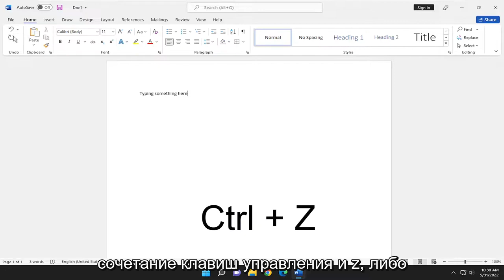Отмена и повтор действий в Microsoft Word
Microsoft Word - Отменить и повторить - Клавиши быстрого доступа и кнопки [Учебник]

Вы можете отменить и повторить до 20 последних действий по вводу текста или дизайну в Access. Чтобы отменить действие, нажмите Ctrl + Z. Чтобы повторить отмененное действие, нажмите Ctrl + Y.

Функции «Отменить» и «Повторить» позволяют удалять или повторять одно или несколько действий при наборе текста, но все действия должны быть отменены или повторены в том порядке, в котором вы их выполняли или отменяли — вы не можете пропускать действия. Например, если вы изменили значение трех полей в записи, а затем решили отменить первое сделанное вами изменение, вы должны отменить все три изменения.

Вопросы, рассмотренные в этом руководстве:
ярлык отмены слова
горячая клавиша отмены слова
ярлык отмены слова не работает
отменить и повторить действие в word
отменить ярлык в кроссворде Microsoft Word
как изменить ярлык отмены в word

Во времена пишущих машинок ошибиться при наборе текста было довольно проблематично — исправить ошибку, напечатанную на бумаге, было гораздо сложнее, чем исправить ошибку, допущенную при наборе текста на компьютере.

На самом деле исправление опечатки в Microsoft Word — одна из самых простых и полезных функций. Есть два способа сделать это — с помощью сочетания клавиш и через меню.

Это руководство применимо к Microsoft Word 2021, 2019, 2013 и 2010 как для устройств Windows (например, Dell, HP, Lenovo, Samsung, Toshiba, Acer, Asus), так и для устройств macOS (MacBook Air, MacBook Pro, MacBook Mini).